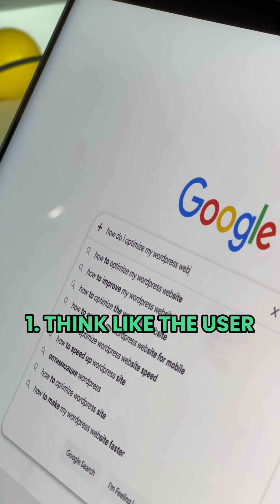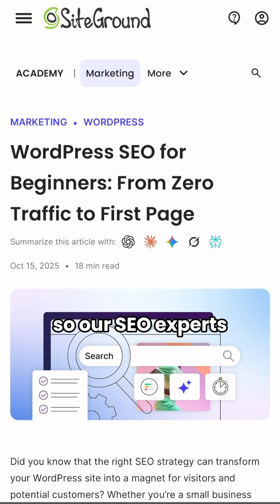How to Optimize SEO for WordPress Websites in 2026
🎯 3 WordPress SEO Tips to Get More Traffic

In this tutorial, you'll learn:
✔️ How to write SEO-friendly content that sounds human and conveys expertise
✔️ Strategies to optimize your meta descriptions and title tags
✔️ Why site speed matters more than you think (and how your hosting affects it)

Plus, if you want to dive deeper into optimization strategies, we're sharing our complete SEO guide with you